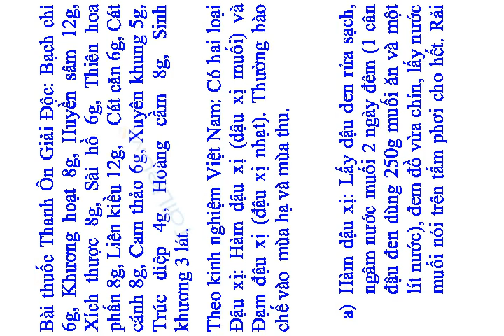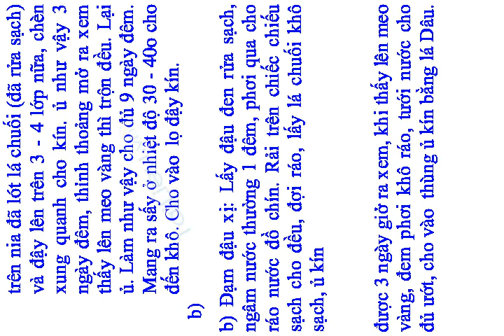ĐẠM ĐẬU XỊ